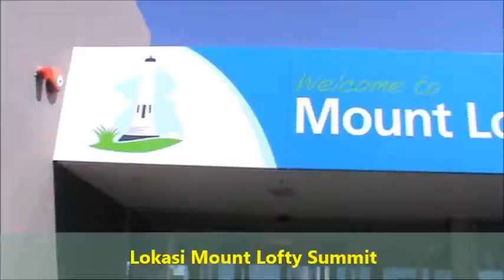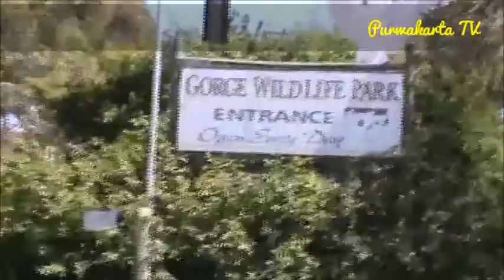SEBUAH PERJALANAN ADELAIDE AUSTRALIA SELATAN